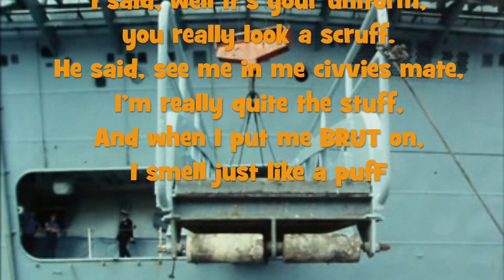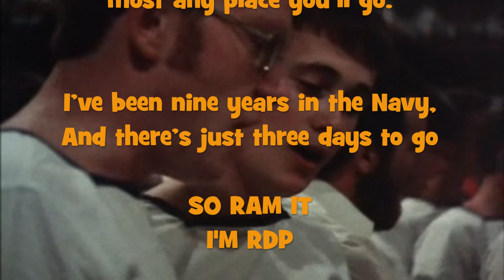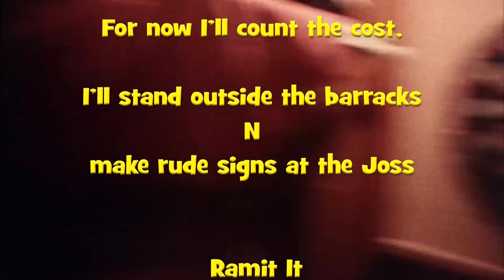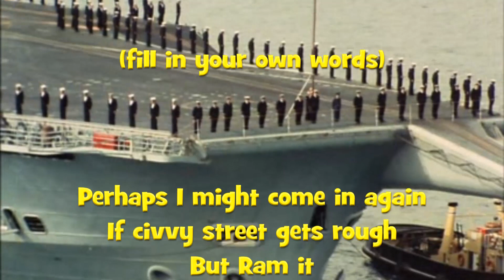RDP Karaoke.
not quite complete with the lyrics, very hard to hear what we were singing because we were so drunk when this was recorded.